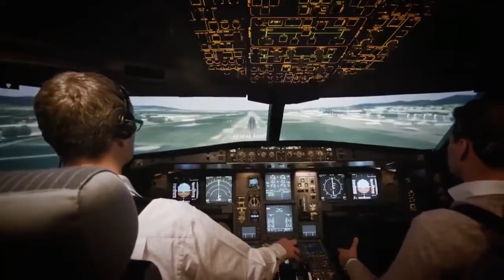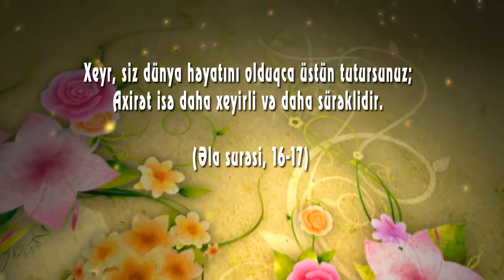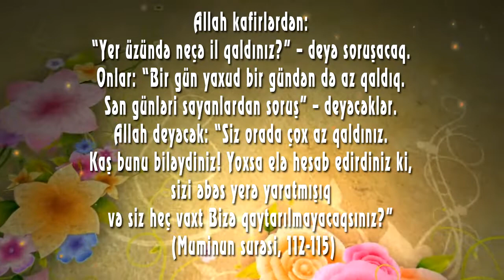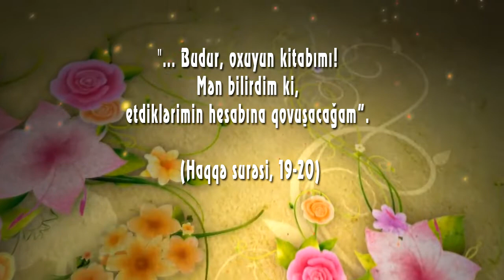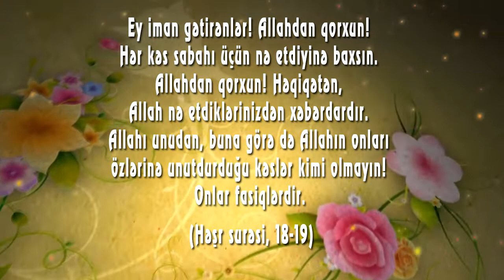Dünya yuxusundan oyanmaq...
Bu dünyada Allah sonsuz qüdrət və elminin göstəricisi olaraq bir çox gözəllik, incəsənət və möcüzələrlə çoxlu müxtəlif qüsur və nöqsanları da eyni anda yaratmaqdadır. Mükəmməllik və qalıcılıq bu dünyanın qanununa ziddir. İnkişaf edən texnologiya da daxil olmaq üzrə insanın düşünə biləcəyi heç bir şey Allahın bu qanununu dəyişdirə bilməyəcək. Beləcə insanlar bir tərəfdən axirəti üçün darıxıb ona qovuşmaq üçün çalışmalı və Allaha lazım olan şükür və təqdiri göstərməlidirlər. Bir tərəfdən də bunların əsl yurdunun bu keçici dünya deyil, nöqsan və qüsurlardan təmizlənilmiş və möminlər üçün hazırlanmış əbədi cənnət həyatı olduğunu anlamalıdırlar. Quranda bu həqiqət çox açıq şəkildə bildirilir:

Xeyr, siz dünya həyatını olduqca üstün tutursunuz; Axirət isə daha xeyirli və daha sürəklidir. (Əla surəsi, 16-17)

Bir başqa ayədə isə "Axirət yurdu isə əsl həyatdır." (Ənkəbut surəsi, 64) deyilir. "Əsl həyat"ımız olan axirətlə keçici bir yurd olan dünya arasında pərdə qədər incə sərhəd vardır. Məhz ölüm bu pərdəni qaldırar. Ölümlə birlikdə bu dünya və bədənlə olan əlaqə kəsiləcək, yeni bir yaradılışla sonsuz həyata başlanğıc ediləcək.

Ölümlə birlikdə başlayacaq olan həyat əsl həyatdır. Nöqsan, qüsur, keçicilik dünyaya aid qanunlardır. Həqiqi qanunlar; qüsursuzluq, ölümsüzlük, mükəmməllik üzərinə quruludur. Bir başqa deyişlə normal olan, bir çiçəyin heç vaxt solmaması, bir insanın heç çirklənməməsi, heç vaxt yaşlanmaması, bir meyvənin heç çürüməməsidir. Əsl qanunlar, insanın hər istədiyinin həmin anda reallaşmasını, insanın heç bir əziyyət və xəstəlik yaşamaması, heç vaxt üşüməməsi və ya tərləməməsini tələb edir. Ancaq əsl qanunlar əsl həyatdadır; keçici qanunlar da keçici olan bu dünya həyatındadır. Əsl qanunların yurdu, yəni axirət isə çox yaxındır. Allah dilədiyi an insanın buradakı həyatına son verib, onu axirətə keçirə bilər. Bu keçid bir göz açıb-yummaq qədər tez reallaşacaq. Yuxudan oyanmaq kimi... Ölümlə birlikdə sona çatacaq olan dünyanın, axirətə görə necə qısa olduğu Quranda belə izah edilir:

Allah kafirlərdən: “Yer üzündə neçə il qaldınız?” – deyə soruşacaq. Onlar: “Bir gün yaxud bir gündən də az qaldıq. Sən günləri sayanlardan soruş” – deyəcəklər. Allah deyəcək: “Siz orada çox az qaldınız. Kaş bunu biləydiniz! Yoxsa elə hesab edirdiniz ki, sizi əbəs yerə yaratmışıq və siz heç vaxt Bizə qaytarılmayacaqsınız?” (Muminun surəsi, 112-115)

Ölümlə birlikdə yuxu sona çatmış və əsl həyat başlamışdır. Yer üzündə "bir gün və ya bir gündən bir az", hətta "bir göz qırpması" qədər qalmış insan etdiklərinin hesabını vermək üçün Allahın hüzuruna çıxar. Əgər dünyada ikən ölümü düşünmüş, Allaha qovuşacağını dərk edərək yaşamış insanın xilas olmağı ümid edəcək. Quranda “kitabı sağ əlinə verilən” bu kəslərin belə deyəcəyi xəbər verilir:

"...“Budur, oxuyun kitabımı! Mən bilirdim ki, etdiklərimin hesabına qovuşacağam”. (Haqqə surəsi, 19-20)

Bu dünya insanların təhsil yeridir. Allah insanlara dünyada müxtəlif məsuliyyətlər yükləmiş və onlara qorumaları lazım olan sərhədləri bildirmişdir. İnsan bu sərhədləri qoruduğu, əmr edilənləri yerinə yetirib, qadağan edilən şeylərdən çəkindiyi ölçüdə ruhən yetkinləşər, ağlı və şüuru inkişaf edər. Nəticədə Allahın bəyəndiyi üstün ağla və əxlaq xüsusiyyətlərinə sahib ideal bir mömin halına gələr. Bu şəkildə hər istiqaməti ilə mükəmməl yaradılmış cənnətə girməyə layiq bir insan halına gələr.

Bu səbəblə insan, uzun yaşamaq üçün hesablar etmək yerinə Allaha qarşı məsul olduğunu və hesab günündə bütün etdiklərinin hesabını verəcəyini bilərək, Quranın və Peyğəmbərimiz (s.ə.v)-in sünnəsinin rəhbərliyində və onun göstərdiyi yola uyğun olaraq yaşamalıdır. Əbədi qurtuluşu istəyən insanlara Allah Quranda belə əmr edir:

Ey iman gətirənlər! Allahdan qorxun! Hər kəs sabahı üçün nə etdiyinə baxsın. Allahdan qorxun! Həqiqətən, Allah nə etdiklərinizdən xəbərdardır. Allahı unudan, buna görə də Allahın onları özlərinə unutdurduğu kəslər kimi olmayın! Onlar fasiqlərdir. (Həşr surəsi, 18-19)

Ölüm sizi hər an yaxalaya bilər.
Kim bilər o an, bəlkə də indidir, ya da sizə çox yaxınlaşmışdır.